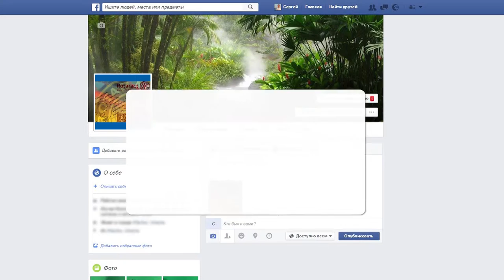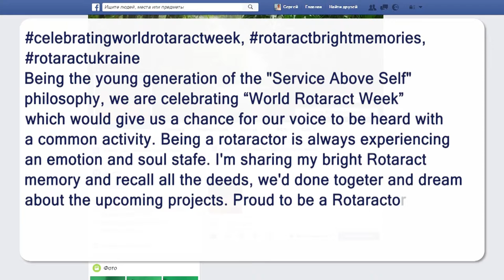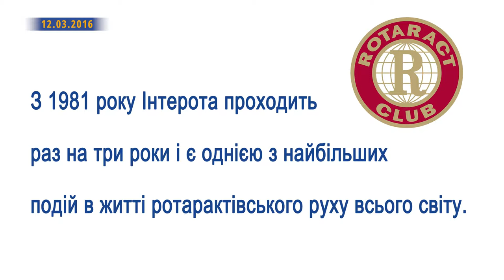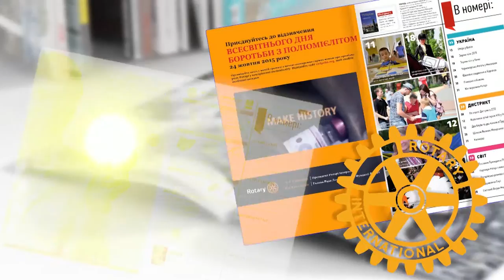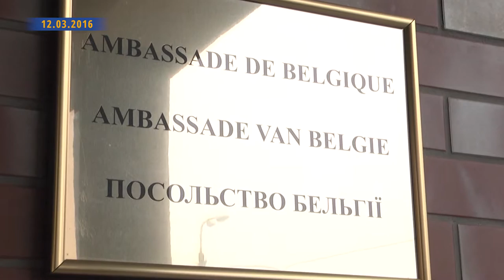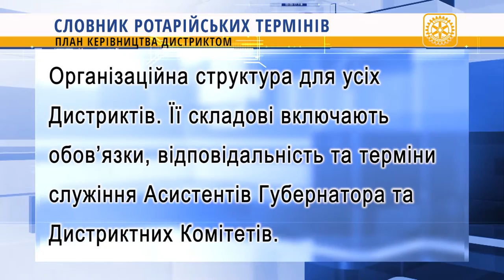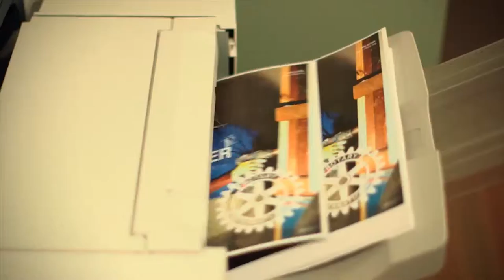Новини Ротарі Україна від 12 березня 2016 р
Сьогодні в випуску:
13 березня - Всесвітній день Ротаракту; звернення ротарійського Національного комітету Поліо Плюс; ротарійці Харкова підтримують параспортсменів; співпраця ротарійців України та Бельгії; Ротарі Клуби «Ужгород-Скала» та «Кошіце-Класік» допомагають Ясінянському територіальному центру

Довідкова інформація та реєстрація  для участі в ралі "Cross Egypt Challenge"